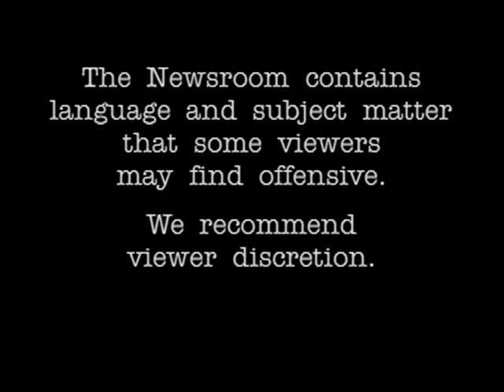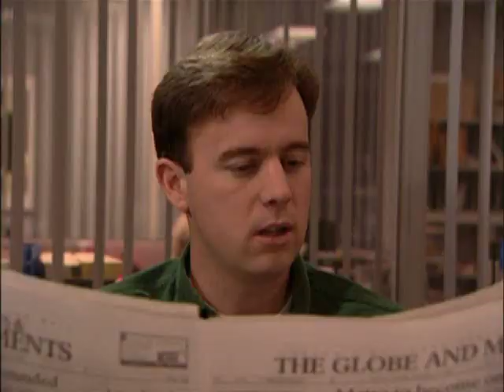The Newsroom S1E9 P1 (Unity)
Unity, Part 1.
Starring Ken Finkleman, Peter Keleghan, Mark Farrell, Jeremy Hotz, Karen Hines, Tanya Allen.
"Basically it worked."